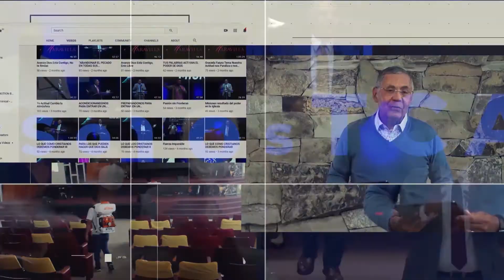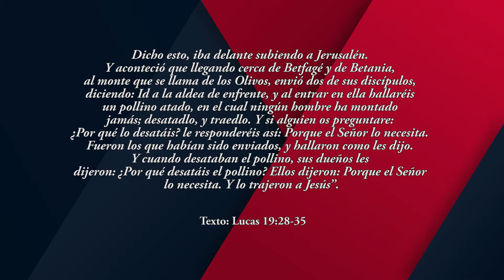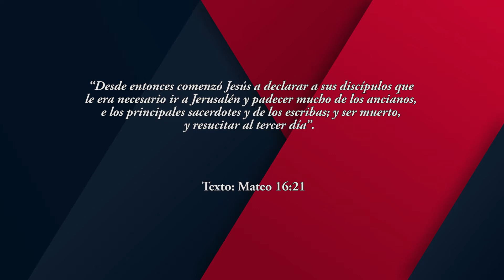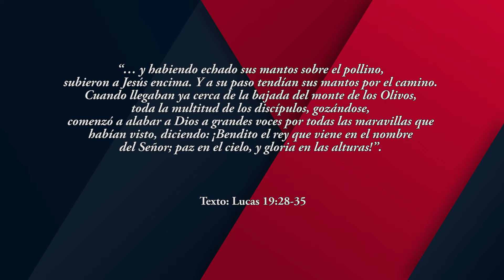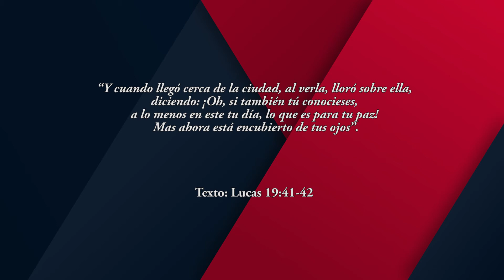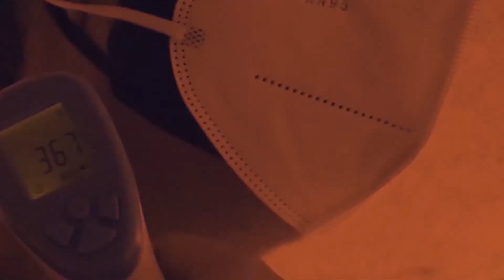"LA ENTRADA DE JESÚS A JERUSALÉN"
Templo Cristiano
Pastor Orlando Flores
Mensaje: "LA ENTRADA DE JESÚS A JERUSALÉN"
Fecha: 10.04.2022